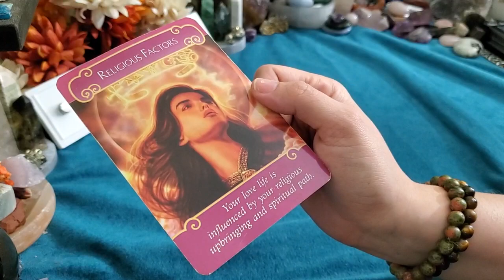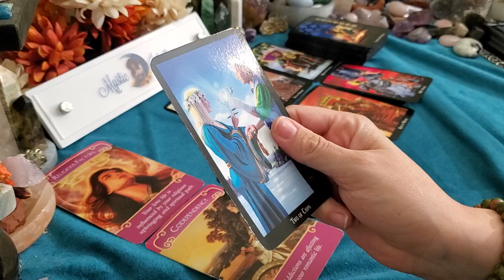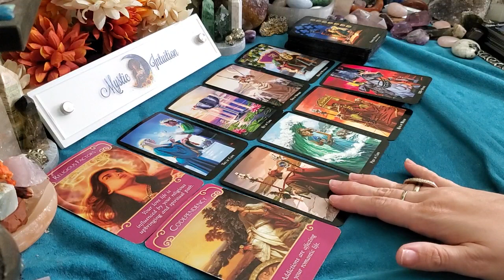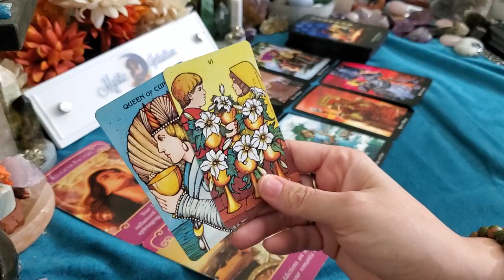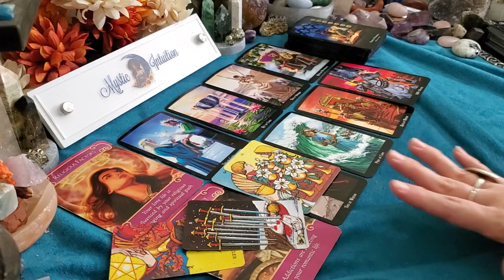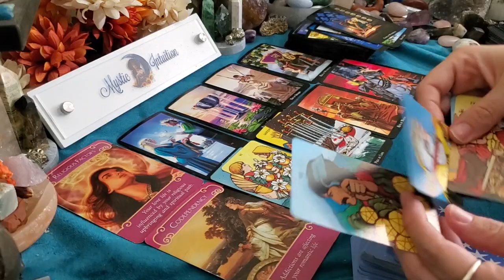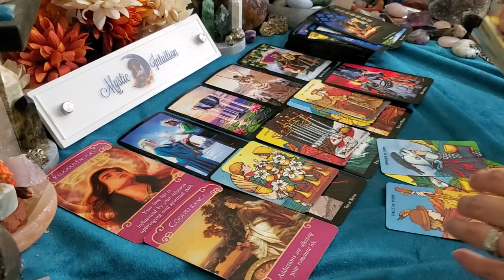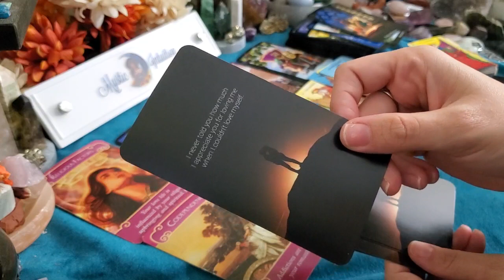CAPRICORN ♑ Unconditional LOVE! They know you deserve better! 💖 September 2022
Capricorn - Welcome! Capricorn sun, moon, rising, venus and cross watchers! These are general readings that will not resonate with everyone. Please be sure to check the videos for your other placements for additional messages and guidance.

TIME STAMP:
Reading Starts - 0:21

Decks Used:
Witches Tarot
Gilded Tarot